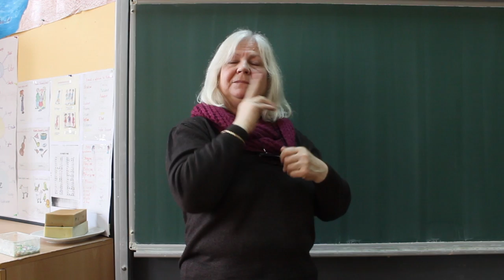WIKITONGUES: Drita signing Kosovar Sign Language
Recorded in Pristina, Kosovo.

The speaker(s) featured herein have not explicitly agreed to distribute this video for reuse.